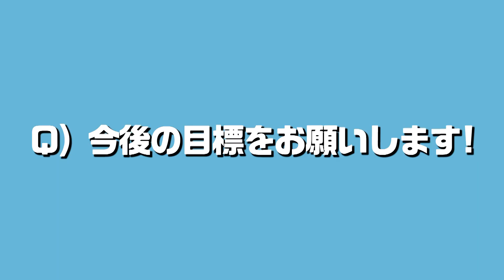【菅選手がインタビュー】三菱重工East硬式野球部 2022 新入部員紹介！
野球を始めたきっかけは？
ニックネームは？
好きな食べ物は？

三菱重工East硬式野球部に加入した新入部員5選手に菅力也がインタビュー。チームに新しい風を吹かせ、日本一目指して頑張ります！